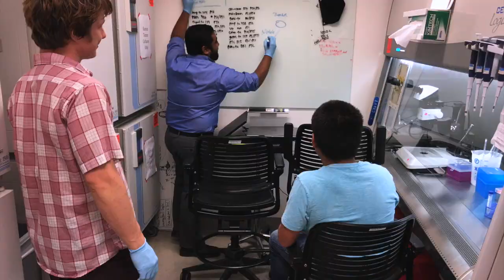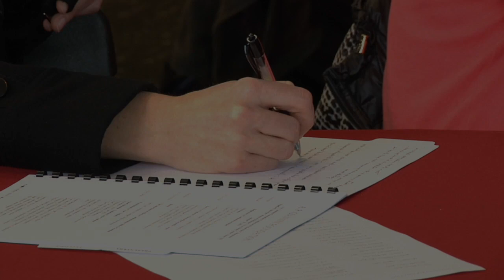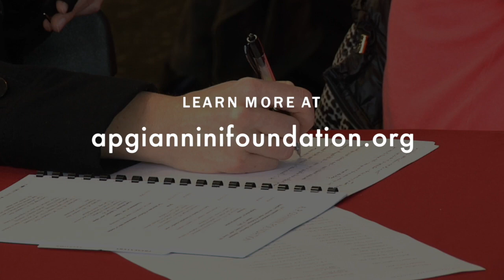Highlights of the Fellowship Program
If you are a physician scientist or researcher at an early stage of your career, consider applying to the A.P. Giannini Foundation's Postdoctoral Fellowship and Career Development Award Program.